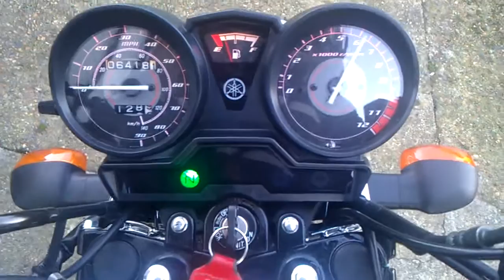2011 Yamaha YBR 125 ED Black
I have sold this bike now :(

2011 Yamaha YBR 125 ED

Had this bike since brand new.

Any questions feels free to ask.

Shot with a HTC Desire Z